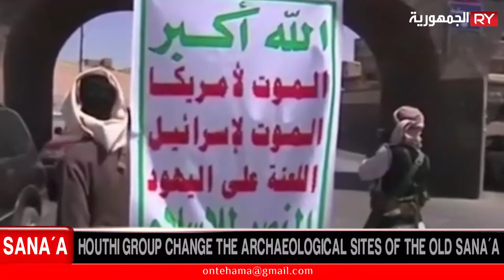HOUTHI GROUP CHANGE THE ARCHAEOLOGICAL SITES OF THE OLD SANA'A